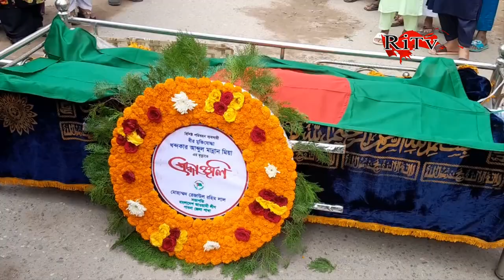পাবনার প্রবীন পরিবহন ব্যবসায়ী খন্দকার আব্দুল মান্নান আর নেই।হাসান আরিফ এর বাবা আর নেই।RitvNews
মুক্তিযোদ্ধার জীবনী
রাষ্ট্রীয় মর্যাদায় দাফন করা হল
মুক্তিযোদ্ধাদের স্মৃতিতে ১৯৭১
বীর মুক্তিযোদ্ধা খন্দকার আব্দুল মান্নান
হাসান আরিফ এর বাবা ?

➤১৭ নভেম্বর : বার্ধক্য জনিত কারনে ইন্তেকাল করেছেন পাবনার প্রবীন পরিবহন ব্যবসায়ী ও জেলা মোটর মালিক সমিতির সাবেক সহ-সভাপতি বীর মুক্তিযোদ্ধা খন্দকার আব্দুল মান্নান (৯২)। সকালে নিজ বাসভবন চত্বরে তাঁকে গার্ড অব অনার প্রদান করেন সদর উপজেলার নির্বাহী কর্মকর্তা তাহমীদা আক্তার। বক্তব্য দেন বাংলাদেশ জাতীয় সংসদের ডেপুটি স্পীকার শামসুল হক টুকু,পাবনা মুক্তিযোদ্ধা সংসদের সাবেক কমান্ডার বীর মুক্তিযোদ্ধা হাবিবুর রহমান হাবিব, বীর মুক্তিযোদ্ধা বেবী ইসলাম, পাবনা পৌরসভার মেয়র শরীফ প্রধান, উপজেলা চেয়ারম্যান মোশারফ হোসেন,  খ ম হাসান কবির আরিফ সহ বিশিষ্ট জনেরা। পরে জেলা স্কুল মাঠে অনুষ্ঠিত হয় তাঁর নামাজে জানাজা।  দাফন করা হয় আরিফপুর সদর গোরস্থানে।

✦ Follow Us ✦